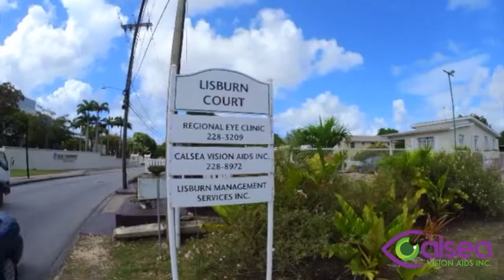Calsea Vision Aids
A member of the Small Business Association of Barbados